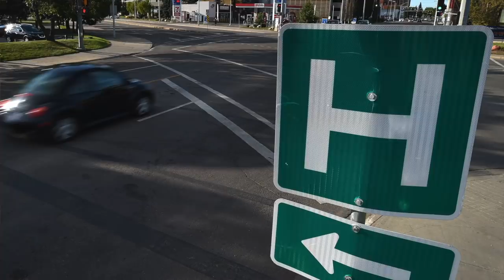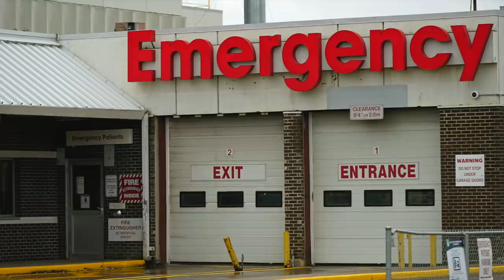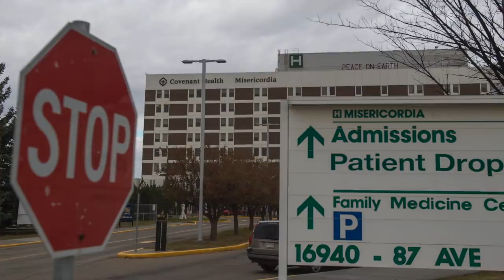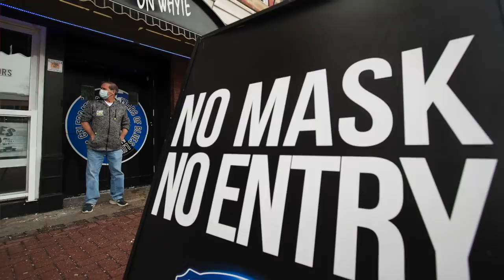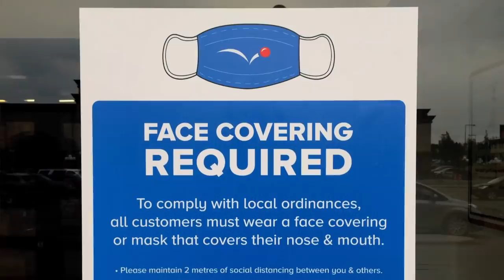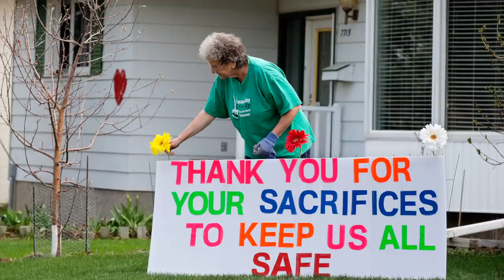COVID-19: Alberta passes tragic milestone of 500 deaths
Dr. Deena Hinshaw speaks about the province's response to the COVID-19 pandemic during a daily press conference in Edmonton on Nov. 25, 2020.